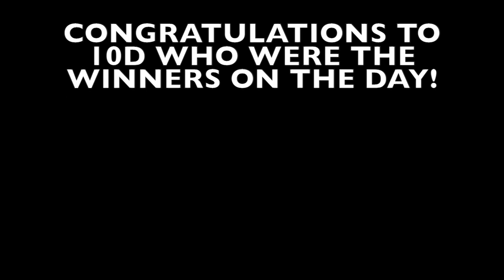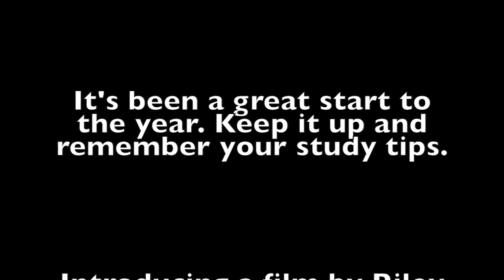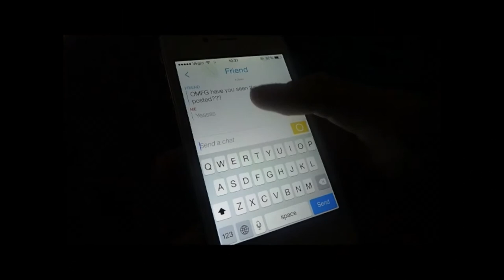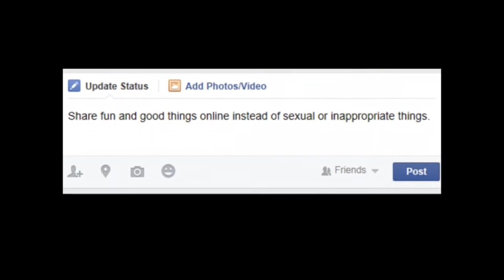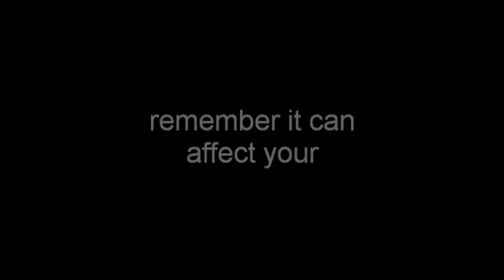Hoppers Crossing Secondary College TV 2015 Episode 3 - The one about study tips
Year 10 Mini Olympics, staff and student study tips as well as a short film on cyber safety!